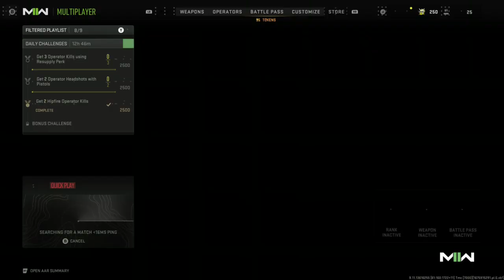call of duty modern warfare 2